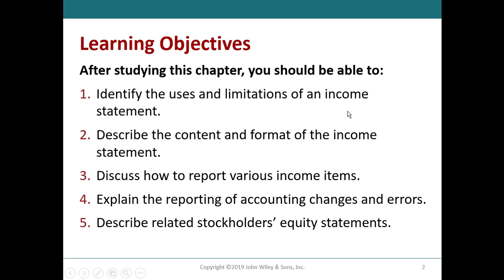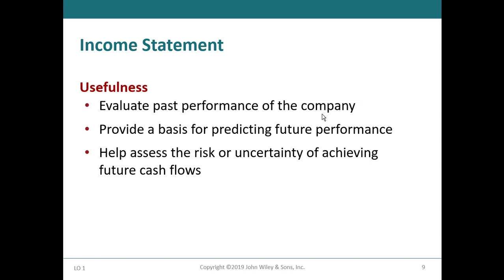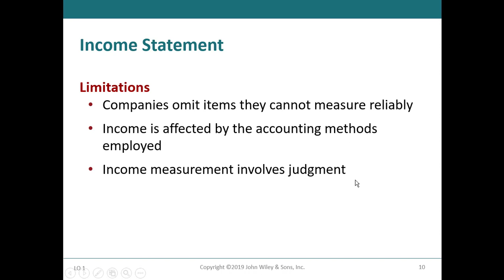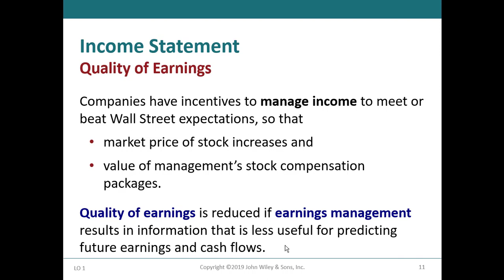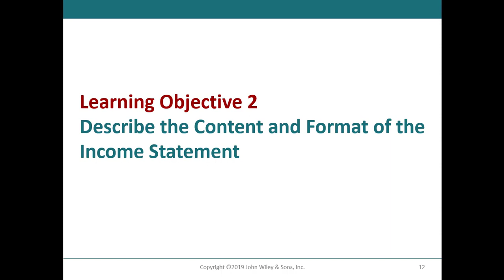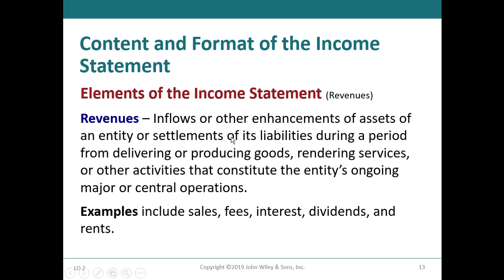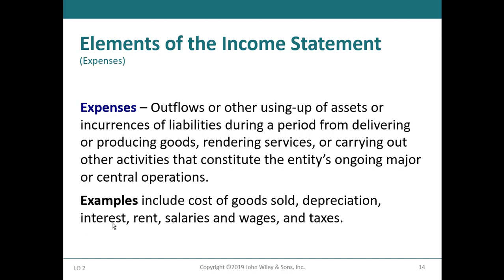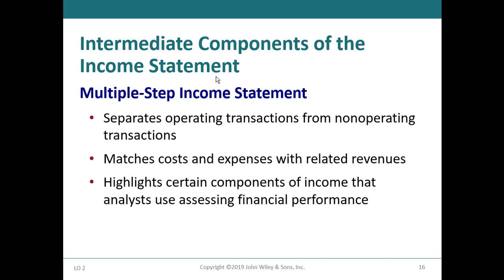Ch04 P1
Income Statement and Related Information